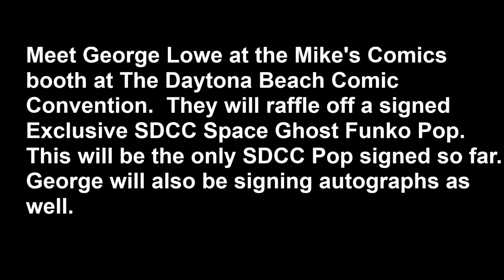Video interview with George Lowe the voice of Space Ghost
Video interview recorded April 16, 2016. George Lowe is special guest at the Daytona Beach Comic Book Convention Sunday November 13, 2016. Meet George Lowe at the Mike's Comics booth in Daytona Beach, Florida at the Daytona Beach Comic Book Convention.